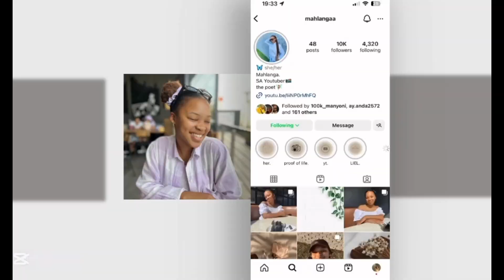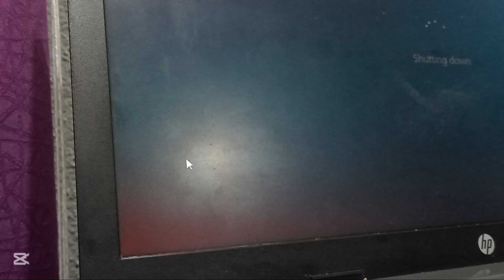vlogtober ep 3: bestie turns 21 | spend the day with me | cake date.